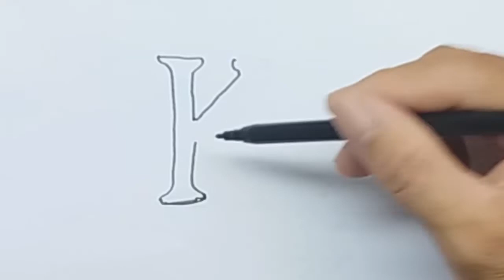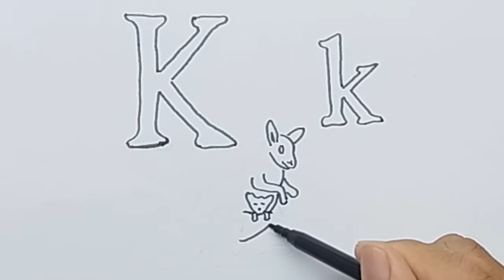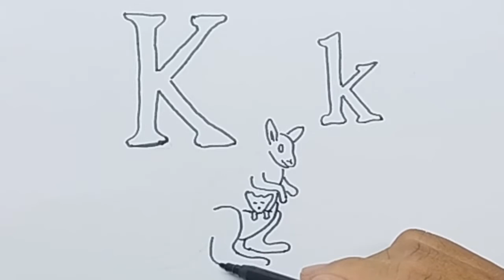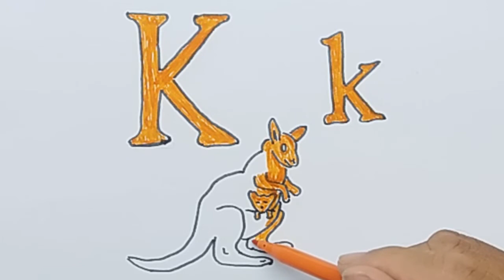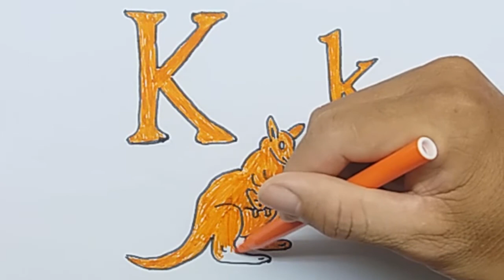Learn alphabetically and draw the letter K | kangaroo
Learn alphabetically and draw the letter K